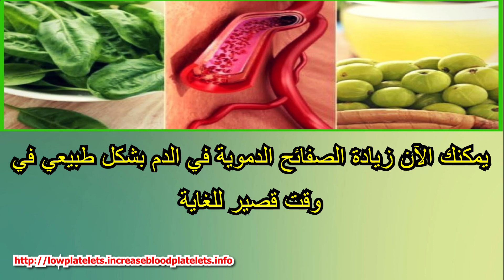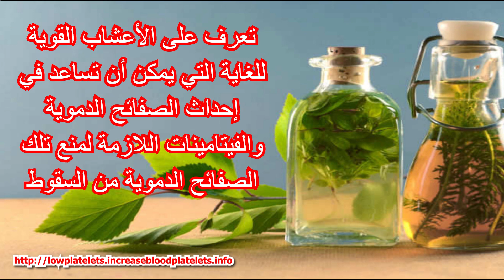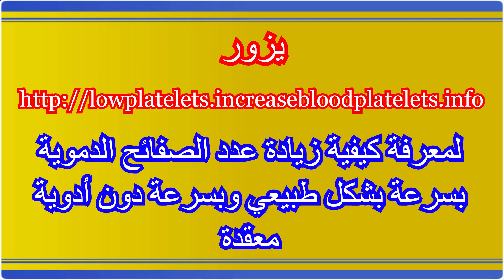انخفاض عدد الصفائح الدموية أفضل علاج و علاجات طبيعية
الدليل الكامل والأكثر شمولية على عدد الصفائح الدموية المنخفضة وقلة الصفيحات